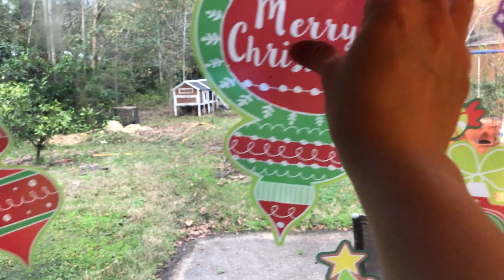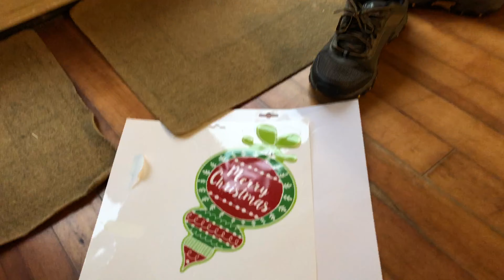Mail Day For Eva -- Bye Bye Christmas Decorations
Kids are finally getting over being sick so let's get some more videos up! I got a bunch of (clearance) accessories for Eva from Children's Place, and she was very excited to try them on. Then we finally put away all of the Christmas decorations. Carmelo was pretty upset by the change for a few minutes but thankfully, soon got over it. Watch to the end for a little dance party by the redheads lol glad they are feeling better!

Jackie's Instagram (all about the kids and our home life) swampedhapamama